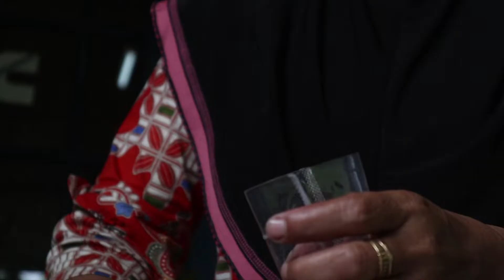TVRI Kaltim - PEMEDAS HABANG INSTAN BUATAN BU ENDANG